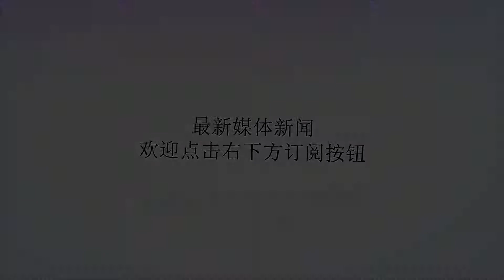婚礼当天婆婆家开来30多辆豪车接亲，得知原因后我退婚了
谢谢！我从小就出生在一个优越的家庭，我的父母都是大学教授，而我又是家里面的独生女，可以说我从小到大的生活都是想要什么就有什么的，但我从小也被教育到，这些钱都是辛苦赚来的，所以我也绝对不会浪费！在大学的时候，我认识了我现在的老公，因为在家里面都是爸爸妈妈随时照看着我，所以在上大学时，在我远离爸爸妈妈以后，我经常生病，而我的老公那时候也每天十分耐心的照顾我，我的室友都很羡慕我有这么一个好的男朋友！就这样，我们很顺利的走在了一起，毕业以后，我认为已经到了见父母的时机，就把我的老公领到了家里面，我的父母，我看到了我的老公以后，认为他为人老实，对我也是特别好，所以很满意，但我的老公知道了我优越的身世以后，他的情绪却始终很低落，他认为他是配不上我，为了让他放心，我提前和他去领证！领了结婚证之后，我却惊讶的发现，自从我们领完证，他的态度居然立马改变了，不知道是否是故意的，经常让我在我的父亲面前提到他，让他去我父亲的公司帮忙，面对老公提出来的要求，我自然没有办法和我父亲明说，最后父亲也只能给老公安排了一个经理的职位，这也算是一个很高的职位了！我老公似乎尝到了甜头之后，就经常以各种方式讨好我，虽然我挺喜欢的，但是我的内心总不是特别开心，毕竟一份爱情里面夹杂了一些名为利益的东西，我的父母考虑到我的老公来自于农村，我的公公婆婆把她从小带到大，很不容易，所以结婚时候的婚房都是我家里出钱买的，还买在市中心，父母为了替他们省钱，也提出了在乡下的老家举办婚礼，费用也没有让他们出多少！在举行婚礼那天，我打扮得漂漂亮亮的在家等老公来接我，最后老公开来了30多辆豪车接亲，看到这样的场面，我十分惊讶，但是我也没好意思问我的老公原因，可能他们是想给我们一个惊喜吧，但是当我一看见我的婆婆穿的衣服以后，我十分生气了​这是为什么呢？我看到我的婆婆穿着的衣服上还有标签，我一直问我的婆婆，我的婆婆才说出了真相，原来无论是豪车还是这些漂亮的衣服，都是我的婆婆租来的，我觉得我的老公太过分了，竟然用这样子不地道的方式欺骗我们，本来我们就是让他少出点钱，居然还这样铺张浪费！之后我被气得当场退婚，也对我的老公失去了任何耐心，这个时候我的老公一直给我打电话，向我不断的表示歉意，让我再给他一次机会，但我究竟应该怎么办？你们有什么建议吗？